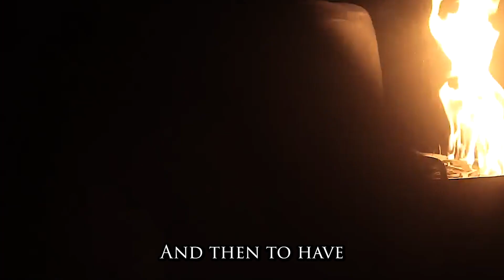Easter Triduum – Easter Vigil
✝️ Easter Vigil - Our last video from the Paschal Triduum focuses on the Easter Vigil. The Easter Vigil is all about new life. At the beginning of Mass we are given the light of Christ in the Paschal candle. Christ is our light. He guides us and shines light on our path amidst the darkness we can encounter in everyday life. At the Easter Vigil, we hear the story of Salvation history and celebrate new life in the Church as the Elect and the Candidates in RCIA receive the sacraments of initiation (Baptism, Confirmation, and Eucharist). God bless and Happy Easter!

🎥 by Alumni Volunteer Brendan DeVenney '17